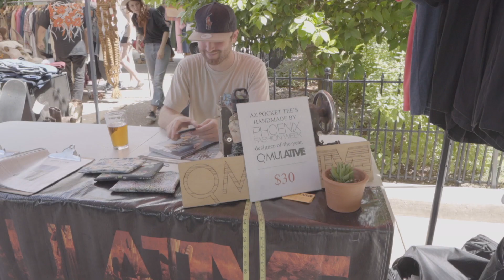HOCO Fest 2019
Nested within the rising cultural hub and longtime artistic oasis of Tucson, Arizona, the historic Hotel Congress is proud to host the annual HOCO Fest as part of its 100 year celebration (founded 1919).

HOCO Fest strives to embody more than just the typical music festival, hosting a series of panels and lectures, experimental after-parties, art installations, daytime pool parties, regional vendor flea markets, holistic workshops, and unparalleled tastings from the UNESCO City of Gastronomy.

HOCO Fest offers distinctive curation, combining tastemaking musical acts, Tucson’s best venues and attractions, and the vibrant, inspiring spirit of the desert community.